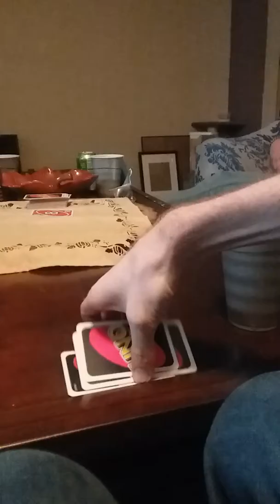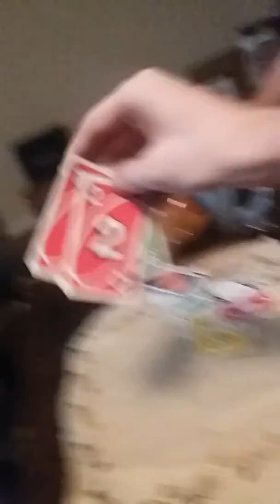White People Playing Uno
Just white people playing Uno.